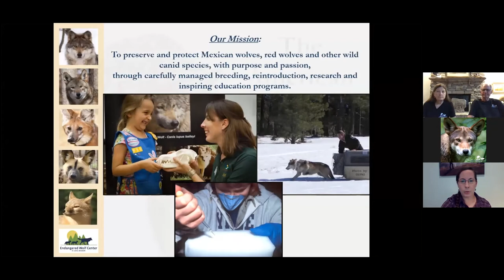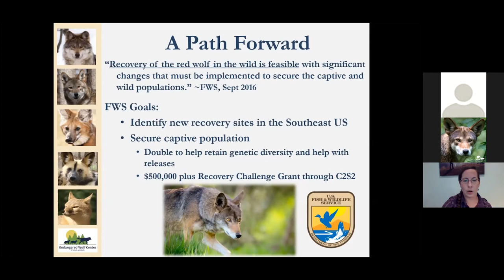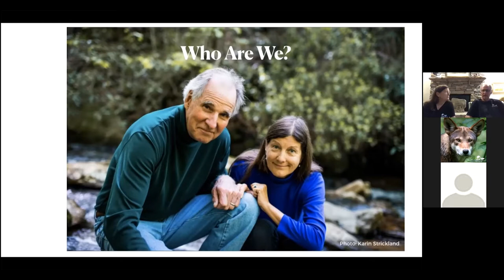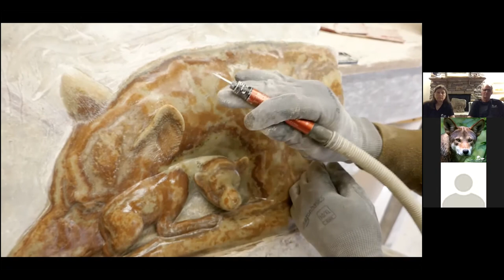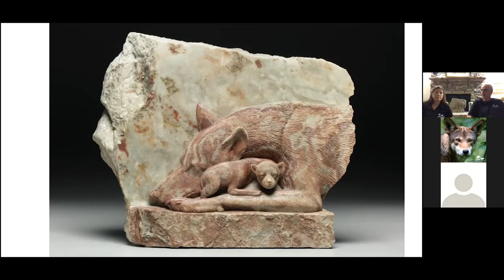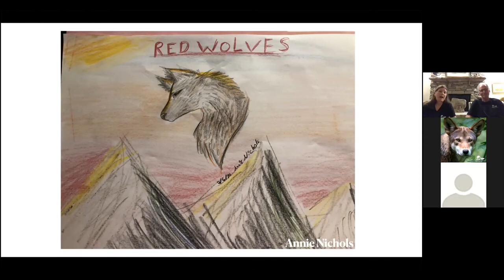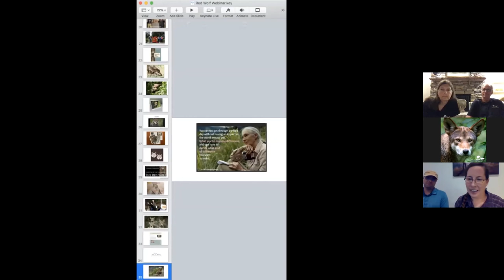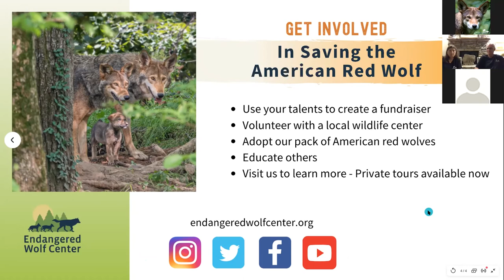Sculpting the Tale of the American Red Wolf (Webinar)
Join the Endangered Wolf Center to learn about the world's most endangered wolf, the American red wolf. With fewer than 20 red wolves in the wild today, the time is now to get involved in saving this species.

Special guests Dale Weiler and Loti Woods join us to share their inspiring path to impacting conservation through art and how YOU can use your talents to help conserve endangered animals.

News & Education
First, you'll hear breaking news from Regina Mossotti, Director of Animal Care and Conservation, about exciting updates to our facility that will benefit red wolf conservation.

Then, you'll learn a brief history of this misunderstood, overlooked animal and the incredible conservation efforts taking place to prevent extinction.

Inspire
Joining us to inspire you to use your talents to benefit endangered animals is the passionate pair behind Weiler Woods for Wildlife. Using the art of sculpture and the written word, they've propelled conservation efforts and raised awareness about "underdogs" of the animal world, including the American red wolf.

Read "Secret World of Red Wolves - The Fight to Save North America's Other Wolf"-

Speakers:
Regina Mossotti, a wildlife biologist, has been the Director of Animal Care and Conservation at the Endangered Wolf Center for almost 10 years. She has worked with both captive and wild carnivores for over 16 years, including capturing and collaring mountain lions in California to researching wolves in Yellowstone. She is currently the Vice Coordinator of the AZA American red wolf Species Survival Plan and sits on the management team for the Mexican wolf Species Survival Plan. She is also the Foster Advisor for the US Fish and Wildlife Service and Species Survival Plan foster efforts and is an expert in the field at this effort.

Dale Weiler and Loti Woods
Conservation Artists at Weiler Woods for Wildlife
Dale Weiler is a sculptor, engineer, Navy pilot, business consultant, and conservationist. Dale first touched stone in his late 40s and knew he was born to be a stone sculptor. His wildlife sculptures are in museums and zoos around the world.

“Just Settling In”, his sculpture of an American red wolf mom and her pup has been donated to over 25 red wolf conservation organizations throughout the country.

Loti Woods is a business owner, insurance broker, native plant gardener, and conservationist. After Loti sold her insurance brokerage firm, she moved to the foothills of North Carolina to be closer to nature and wildlife.

Loti & Dale met at one of Dale’s art shows and it was love at first sight. After getting engaged in eight days in their late 60s, they looked at each other and said “what do we do now?”.

The answer was the creation of Weiler Woods for Wildlife to promote awareness and protection of misunderstood animals and their habitat. Using Dale’s sculptures and Loti’s blogs, they hope to inspire others to become conservationists for the underdogs.
To learn more about Weiler Woods for Wildlife, and join us for this special online event.